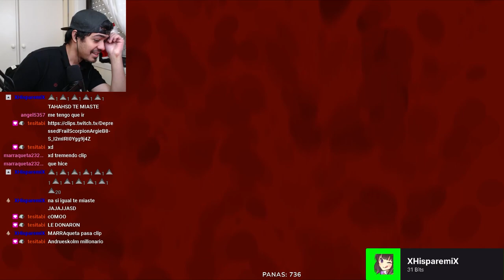TOP 30 CLIPS DE TWITCH (MEJORES MOMENTOS) 2021-2022 *GTA V ROLEPLAY/ELDEN RING*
Nuevo video, aqui los mejores clips que he sacado del canal (son divertidos, entretenidos, de risas, sustos, y más) de twitch

TOP 30 CLIPS DE TWITCH (MEJORES MOMENTOS) 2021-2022